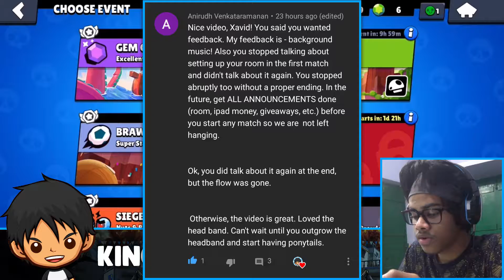Try Hard Frank in Showdown - Rank 20 Trophy Push | Brawl Stars (Maro Mujhe Maro Edition)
Hey, I really love interacting with people from all across the world. I'm already excited 😁

King Xavid has been making gaming videos for ages now, and would really appreciate it if you could check out some more of his historic work 😊